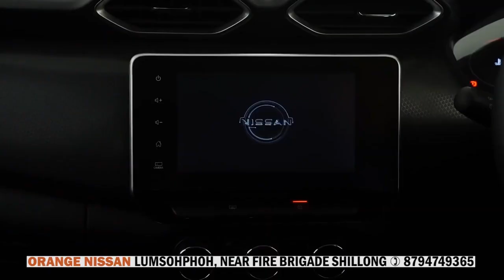TAKRAIÑ U MYNTRI BORDING ÏA KA CONGRESS BA KYNTHOH HALOR BAMSAP MeECL